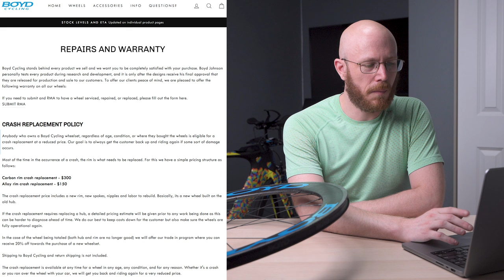Boyd Cycling Wheel Review: Why I'm Never Riding These Again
After DNFing at Ironman Coeur d'Alene due to a wheel delamination, I wanted to take a closer look at the events leading up to the failure. My experience with this situation means I don't personally trust carbon clincher rim brake wheels, and also that it seems like the failure took place earlier than I expected to happen.
0:00 Intro
0:31 My situation
0:55 The data
2:45 The two failure options
4:00 My crash replacement experience
6:35 Why I'm done with carbon clinchers